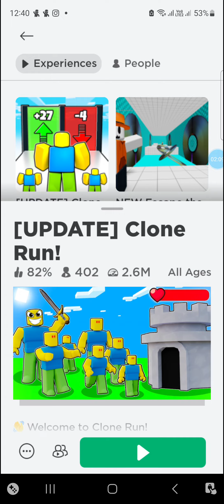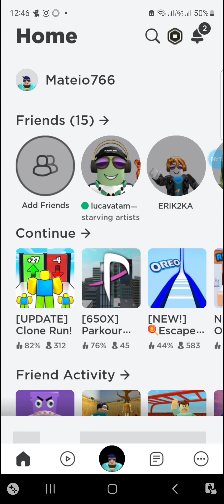Eu × 50000 = 50000 de clone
Clone Run - Ne clonăm